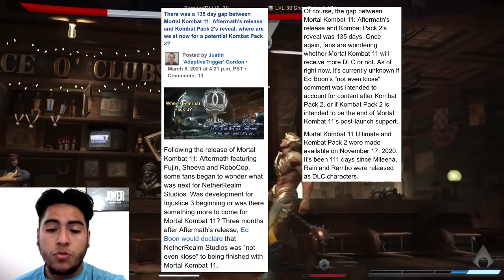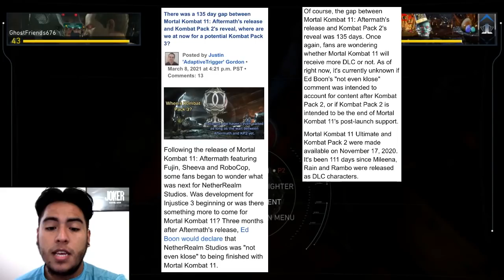Mortal Kombat 11 - Kombat Pack 3 Has 3 Weeks To Come Out!